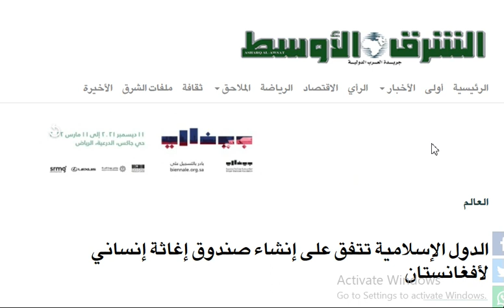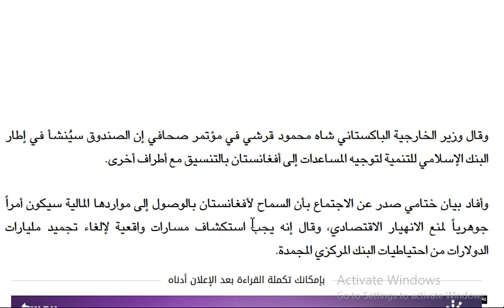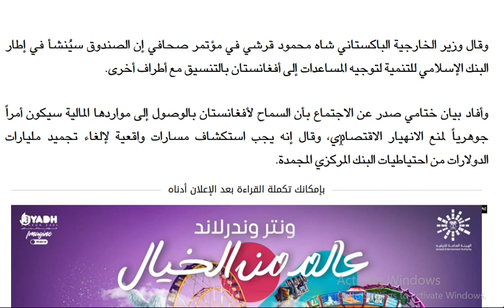Arabic language.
Asslamu Alaikum !

Hazrat!

Taqreer bayanat
Taqreer bayan
Taqreer vidio
Ilm ki fazilat aur hasil karne ka tariqa
Rasheed Rajasthani
Rasheed nadvi
Islahi bayan
Islahi bayanat
Motivational vidio
Abdur Rashid
Abdul Rashid
Rashid miftahi
Rasheed
Rashid
Tarbiyat
Darsequran
Dars e Quran
Darse hadees

Rasheed nadvi
Islahi bayan
Islahi bayanat
Motivational vidio
Abdur Rashid
Abdul Rashid
Rashid miftahi
Rasheed
Rashid
Tarbiyat
Darsequran
Dars e Quran
Darse hadees